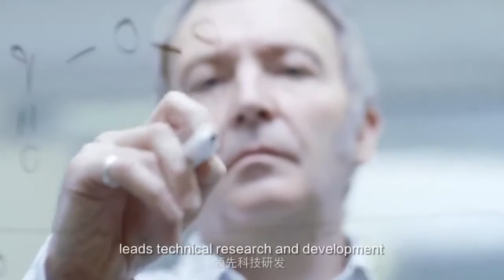爱生活绿叶 天然海藻牙膏 Greenleaf Natural Algae Seaweed Toothpaste (120g)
绿叶爱生活 天然海藻牙膏
蕴含清凉薄荷可助清洁口腔异味
蕴含海藻提取物可防止牙龈及口腔上火
可助减轻牙龈问题，修护黏膜损伤，有助口腔健康
✔微米级硅磨料，有效帮助清洁牙齿，减少牙釉质损伤
✔氟化钠+乳菌钙，氟钙配方，帮助强健牙齿，防止蛀牙
✔复配氨基酸发泡剂，泡沫温和，细腻
✔蕴含薄荷及茶叶双重精华，帮助清新口气，保护牙龈健康
重量: 120g
不含氟元素
iLIFE Natural Seaweed Toothpaste
✔Micron-sized silicon abrasives help clean teeth and reduce enamel damage
✔Sodium fluoride + lactocalcin, calcium fluoride formula, help strengthen teeth, prevent tooth decay
✔ compound amino acid foaming agent, mild foam, delicate
✔Contains a blend of mint and tea to help refresh the mouth and protect your gums.
Contain Mint components to allow Refreshing Breath.
Contain Seaweed extracts help to prevent gum damages & oral inflammation.
Helps to Relief gum problem, Repair mucosal damage, enhance Oral health. Weight: 120g
Fluoride-Free